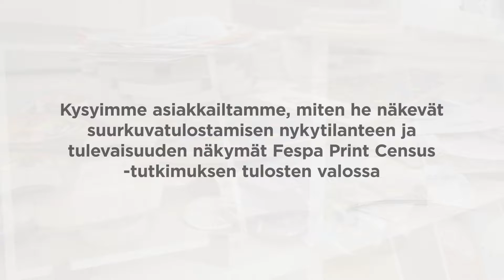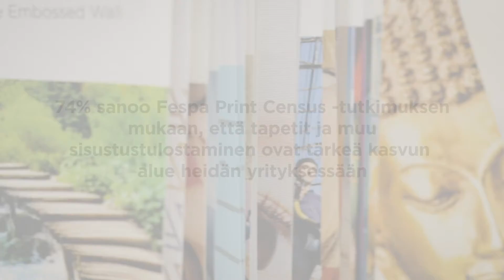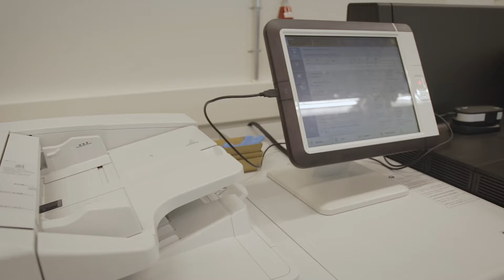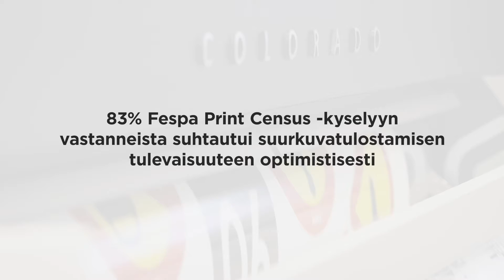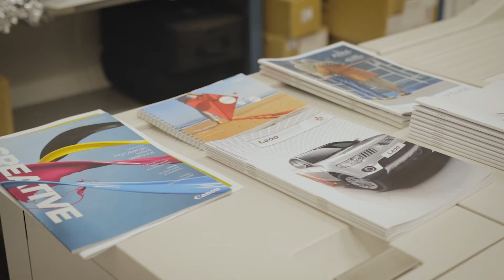Suurkuvatulostamisen uudet mahdollisuudet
Videolla asiakkaamme kertovat, millaisena he näkevät suurkuvatulostamisen tulevaisuuden näkymät, kasvumahdollisuudet ja uudet sovellukset. Samat kysymykset ovat esillä globaalissa FESPA Print Census -tutkimuksessa, jonka toteuttaa kansainvälinen FESPA-organisaatio. Edellisessä tutkimuksessa oli edustettuna yhteensä 1400 vastaajaa 102 maasta.